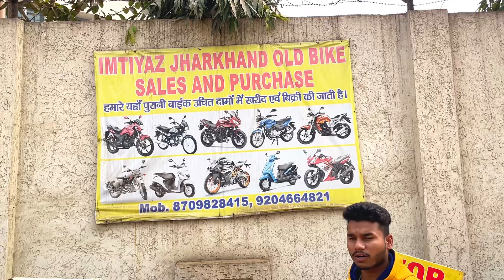2024 New Video 🔥| सेकंड हैंड बाईक रॉंची | मात्र ₹18,000 में खरीदे | Second Hand Bike in Ranchi 🔥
2024 New Video 🔥| सेकंड हैंड बाईक रॉंची | मात्र ₹18,000 में खरीदे | Second Hand Bike in Ranchi 🔥

🔴 SHOWROOM NAME :- IMTIYAZ MOTORS
🏡 SHOWROOM ADDRESS:- Near Doranda Kabristan, Rajendra Chowk, Doranda, Ranchi Jharkhand

Be careful before purchasing any product shown in the video of my channel. If you deals or Purchase any thing will be at your own risk. Vlogsify Mukesh do not take any responsibility for any fraud deals, authensity of any documents.

Keep Loving ❤️✌️